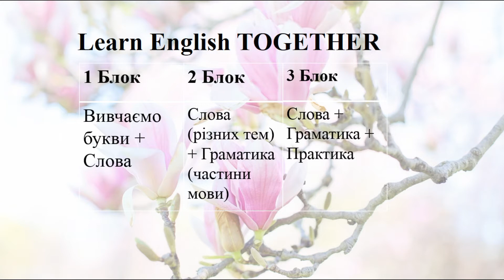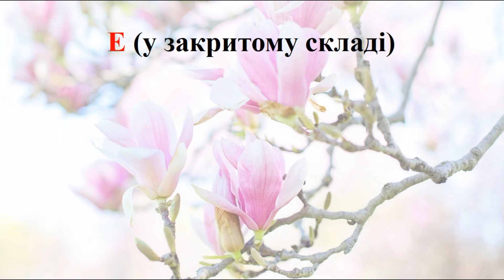Learn English TOGETHER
Hello everyone. Усім привіт.
       Вітаю вас на курсі занять з Learn English TOGETHER  - Вивчаємо англійську разом.
       Даний курс призначений для успішного навчання англійської мови. Одним із мотиваційних факторів успішного навчання даного курсу є його поступовість та послідовність.
             Курс Learn English TOGETHER складається з трьох блоків
1-ий – вивчаємо букви (приголосні та голосні(у закритому/відкритому складах) + слова складені з вивчених букв
2-ий -  вивчаємо слова пов’язані з різноманітними темами + граматика (частини мови)
3-ій – продовжуємо вивчати слова + граматика (побудова речення) + практика (Застосування та засвоєння вивченого)
       У кожному блоці ви почуєте вимову звуків та слів.
       Вивчаючи англійську мову ми познайомимось та вивчемо англійський алфавіт. У будь якій мові світу є букви і звуки. За допомогою букв ми можемо написати слово. Ось коли ми вимовляємо слово, ми називаємо не букви, а звуки, з яких складається слово. Щоб вимовити букву чи  (слово) треба знати декілька правил, їх називають – правила читання. У кожної букви є своя назва (ім’я ), та як вона звучить у алфавіті. У словах одна і таж сама буква може звучати по-різному. І щоб знати, як звучить  буква у конкретному слові, треба знати правила читання.
        Звуки в англійській мові записуються за допомогою спеціальних знаків – знаків транскрипції. Знаючи їх, ви зможете вимовити незнайоме слово правильно та вивчити його.
   Отож, підготуйте зошит та ручку та пристуйте до вивчення.